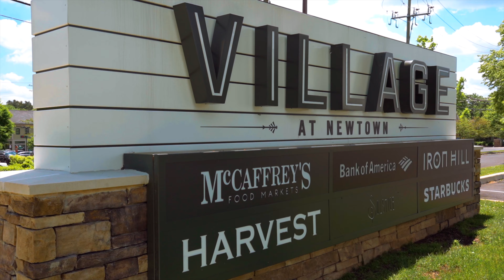Dutchess Farm Estates